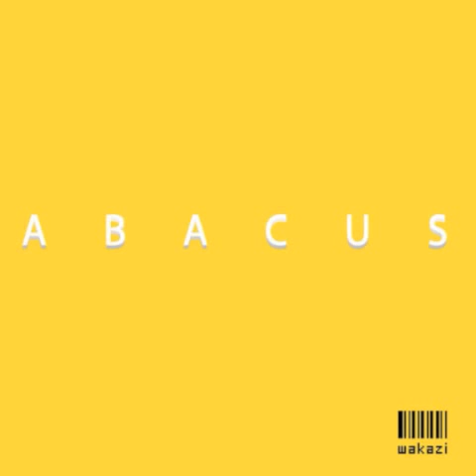Wakazi - The Essence (Abacus EP)